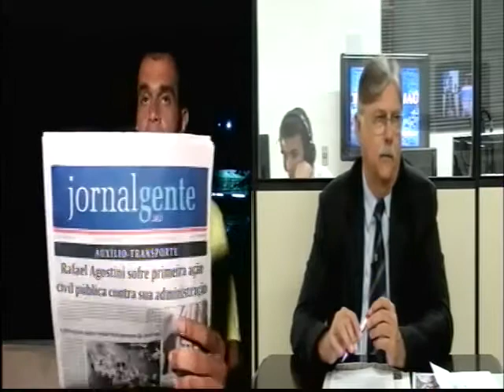Boa Noite Jaú 05/04/2013 parte 2